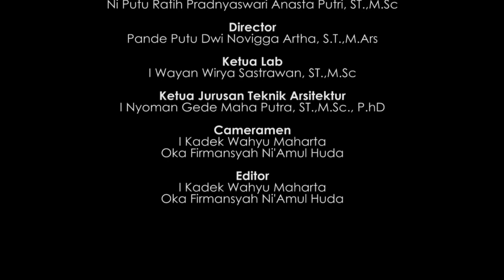Warmadewa Architecture-Power of Experience | WAPEX #1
KULIAH LAPANGAN
Bersama: DDAP Architect
Proyek: Tekuni Hotel Kuta
Jumat 26 Maret 2021
Jam 1 siang - selesai

PROGRAM STUDI ARSITEKTUR
FAKULTAS TEKNIK DAN PERENCANAAN
UNIVERSITAS WARMADEWA

DDAP Architect
I Ketut Dirgantara

Host
Ni Putu Ratih Pradnyaswari Anasta Putri, ST.,M.Sc

Director
Pande Putu Dwi Novigga Artha, S.T.,M.Ars

Penanggung Jawab
Ketua ProdiTeknik Arsitektur
I Nyoman Gede Maha Putra, ST.,M.Sc., P.hD
Ketua Lab
I Wayan Wirya Sastrawan, ST.,M.Sc

Produksi Oleh:
HMA Sanatana Dharma

Cameramen
I Kadek Wahyu Maharta
Oka Firmansyah Ni'Amul Huda